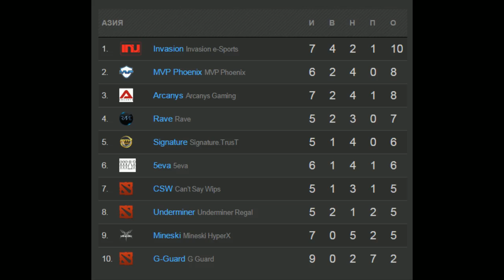Rave vs CSW Game 1